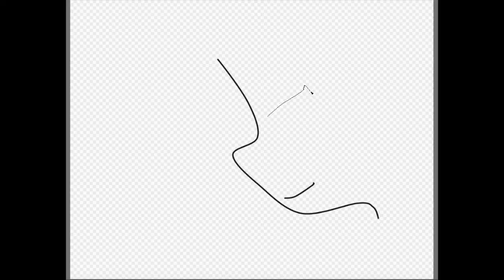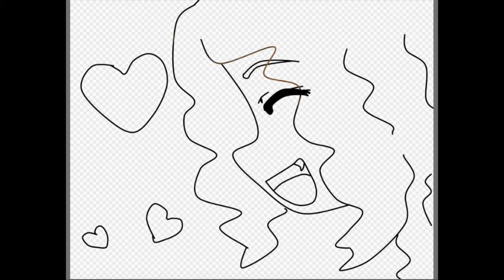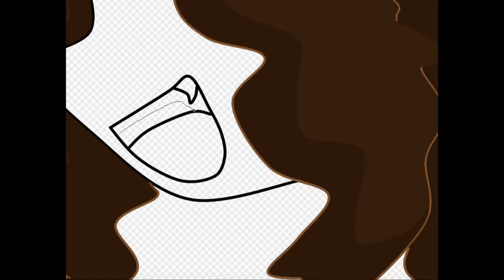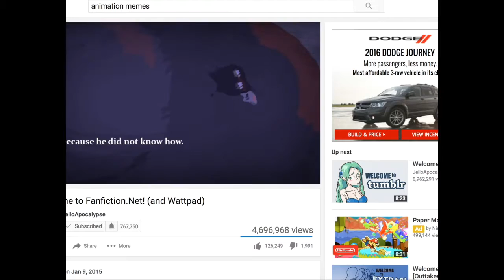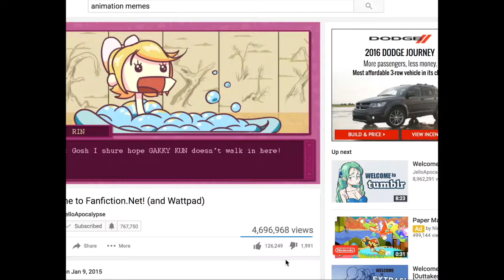Speedpaint|Curve Tool Only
I drew this yesterday but I wanted to find the right music but I was too lazy to do it yesterday so :3. But anyway I drew this with my curve tool in firealpaca.